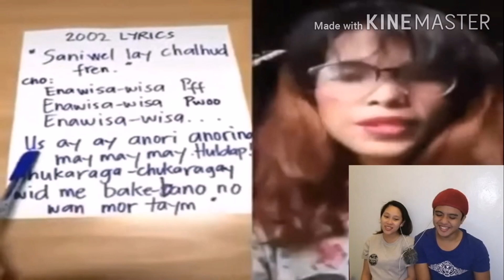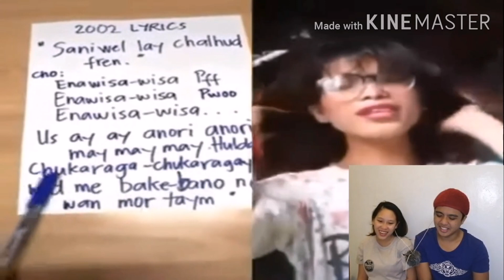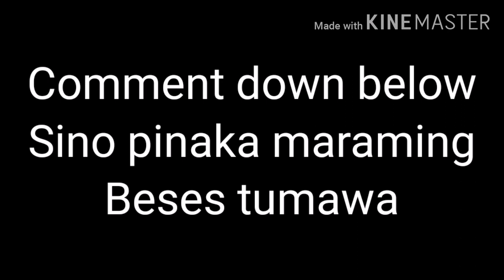try not to laugh challenge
guys please comment sino pinaka madameng beses tumawa para magbabayad sya ng 100 peso

credit po sa owner ng mga videos :)